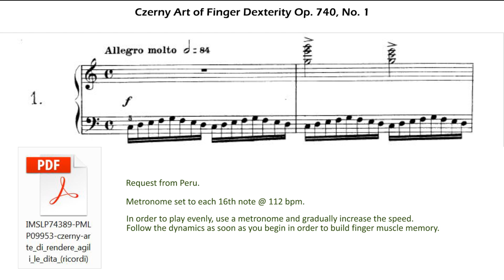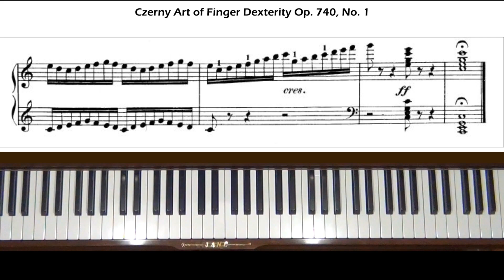Czerny Art of Finger Dexterity Op. 740, No. 1 Piano Tutorial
Request from Peru. Level 6.